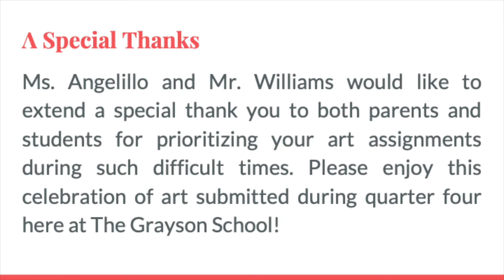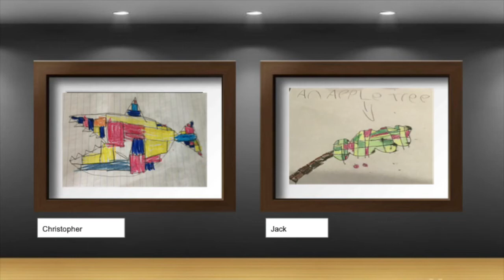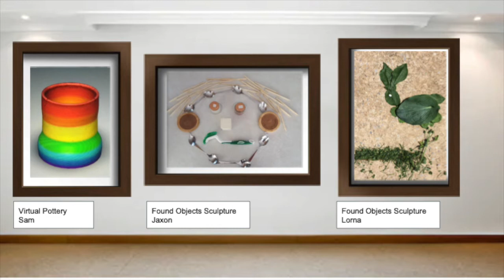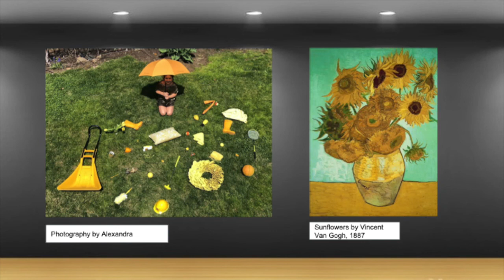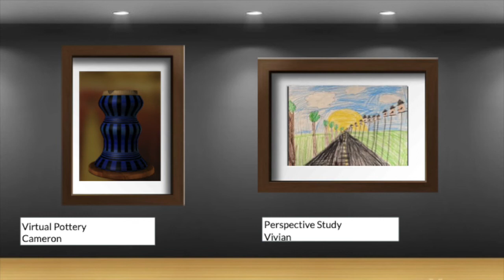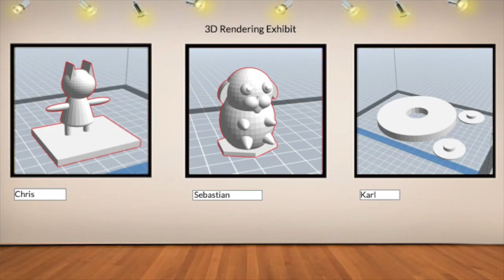Grayson 2020 Art Gallery